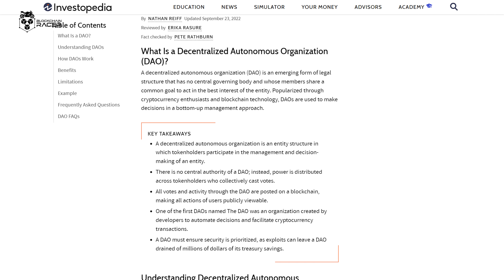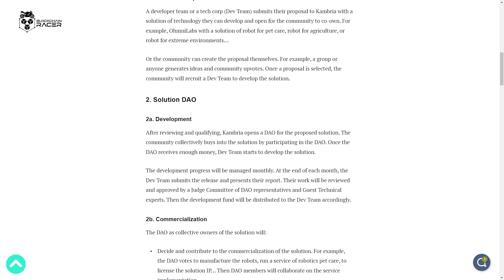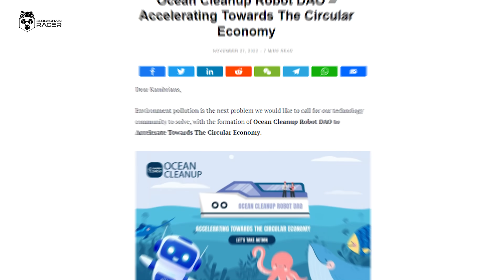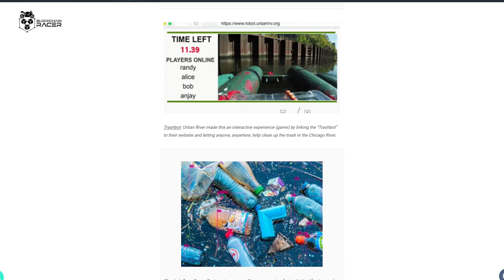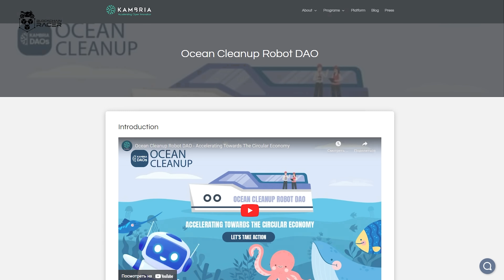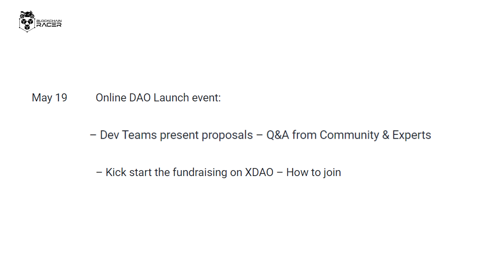🌊 Save the Ocean with Kambria's Cleanup Robot | Robots vs. Plastic Trash 🤖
Pollution Alert 🚫:
The accumulation of waste and debris releases toxic gases, leading to significant air and water pollution. This pollution results in various illnesses. Disturbingly, thousands of marine species die every year — some trapped in trash, while others consume it. This garbage eventually finds its way into our food, putting it right on our plates. And what's even more alarming is that the rate of pollution is steadily rising.

Kambria's Solution:
Kambria introduces its Ocean Cleanup Robot:

🌍 Let's join forces for cleaner oceans and a healthier planet. Every contribution counts in the battle against plastic trash. Together, we can make a difference.